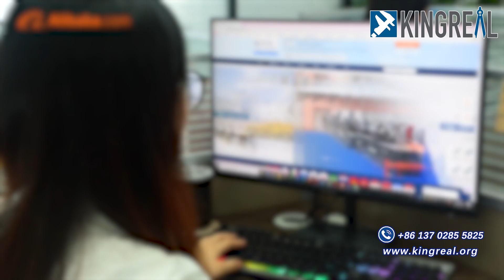【Оборудование для производства профилей гипсокартон】How To Design The Stud And Track Forming Machine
➡Структура машины для формирования рулонов металлических шпилек И гусениц

- Разматыватель с двумя головками
- Высокоскоростная холоднокатаная формовка
- Полный привод серводвигателей для регулировки ширины и высоты
- Простота в эксплуатации машины
- Гидравлический резак для мух и пробойник для мух
- Автоматическая система укладки на ваш выбор.

Video Chapter:
00:00 Send The Requirements
00:06 Confirm The Drawings
00:12 Designe The Machine Component
00:16 Protective Shield
00:26 Roll Forming Logo
00:42 Punching Type